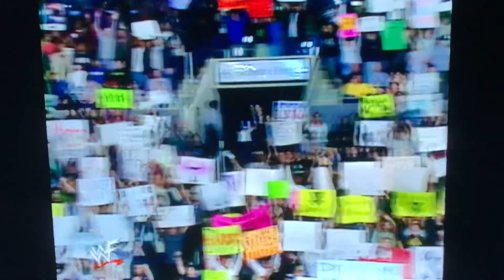WWF Smackdown 10/12/2000 Staples Center Opener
We are just 2 weeks away from WWF No Mercy 2000 and tonight WWF Smackdown comes to Hollywood from the Staples Center in Los Angeles, California and it’s a massive show with The Dudley Boyz vs Lo Down in a Tag Team Tables Match, Eddie Guerrero vs Chris Jericho vs X-Pac in a Triple Threat Match for the WWF Intercontinental Championship, Al Snow vs Albert for the WWF European Championship, Triple H and The Road Dogg vs Chris Benoit and Perry Saturn, The Hardy Boyz vs Raven and Tazz for the WWF Tag Team Championship, Kurt Angle vs Kane and The Rock vs Val Venis for the WWF Championship what a night it’s going to be in Hollywood with commentary by Michael Cole and Jerry Lawler with Tony Chimel as ring announcer this is WWF Smackdown on UPN enjoy the video.

Taken from WWE Channel Foxtel